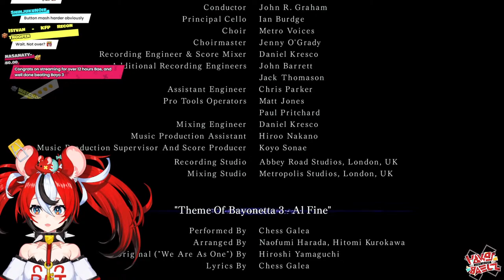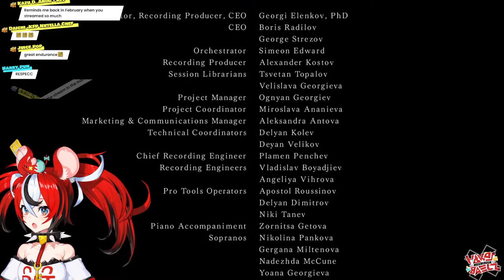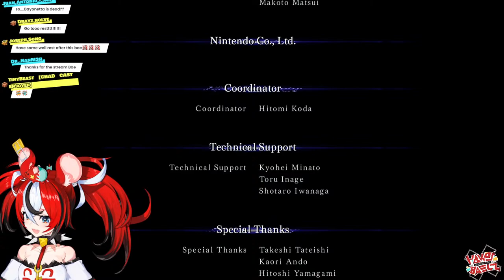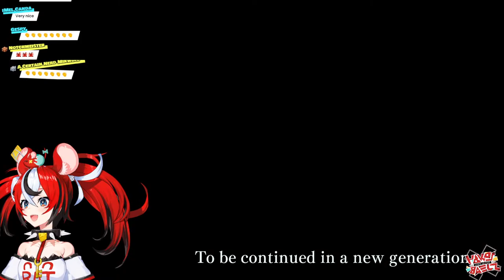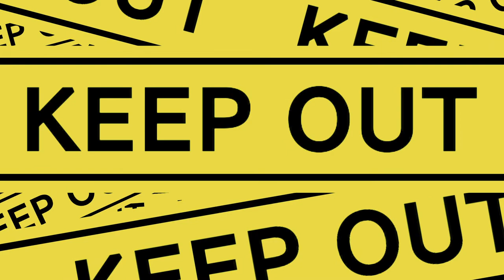≪BAYONETTA 3≫ 12 HOURS (or there abouts) OF PURE LEGS - PART 2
FINALE OF LEGS

★★ COUNCIL 1st ORIGINAL SONG
hololive Council's 1st original song "Rise" is finally here!!

★★ MERCH ANNOUNCEMENT!
We have plushies of Yatagarasu🪐, Nemu🌿, Boros⌛, Friend🪶, and Mr.Squeaks🎲
Let's celebrate their anniversary together!

Or through Geek Jack!

≪HASHTAGS≫

≪CREDITS≫

使用BGM
□DOVA-SYNDROME

1. Be Nice or get bonked.
2. If you do see spam or trolling, don’t respond. Block report and ignore.
3. Talk in relation to stream content. Please don’t bring up unrelated topics or have personal conversations.
4. Don’t bring up other streamers/streams unless I do first.
5. Further, don’t talk about me or my stream in another streamer’s chat.
6. HAVE FUN!! All languages are welcome!!!